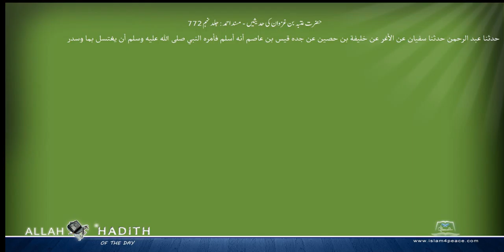حضرت عتبہ بن غزوان کی حدیثیں مسند احمد Musnad Ahmad Islam4Peace com